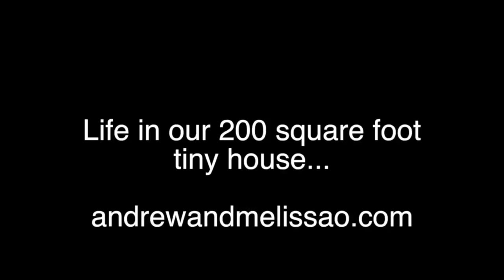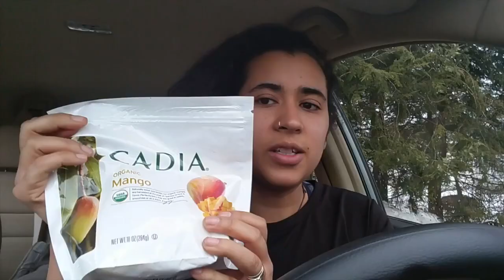Living In A Tiny House On Wheels || Living In A Completely Off Grid Tiny House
Living in a tiny house on wheels while off grid was an experience we will never forget. This experience gave us the opportunity to see new appreciation for the basic things in life that so many take for granted everyday in life.